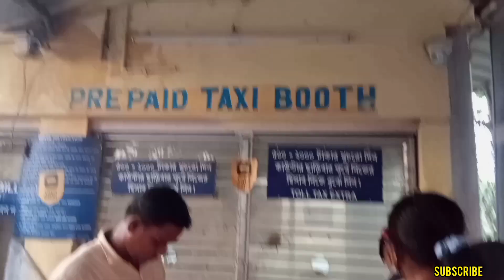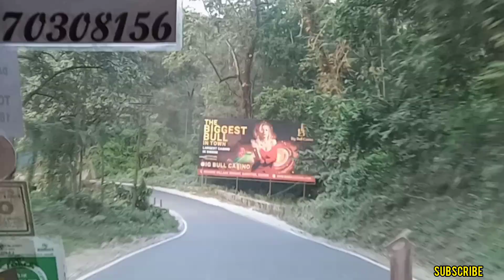Back to Sikkim 3days travel vlogs (आजु देखि सुरु भयो मेरो यात्रा।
घर परिवारलाई सम्जिदै 🥺🙏